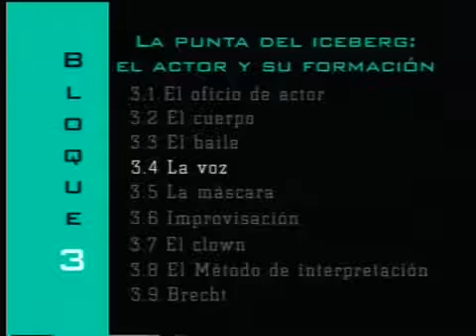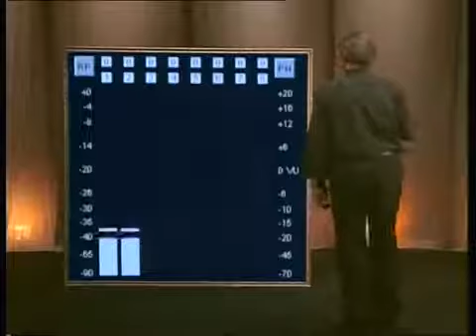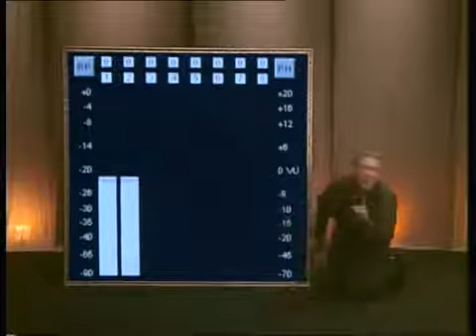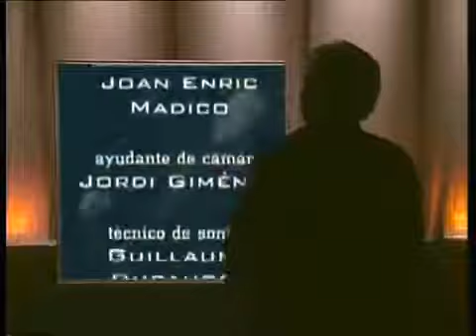Voz y Caracterización